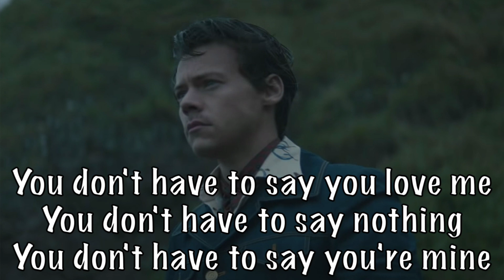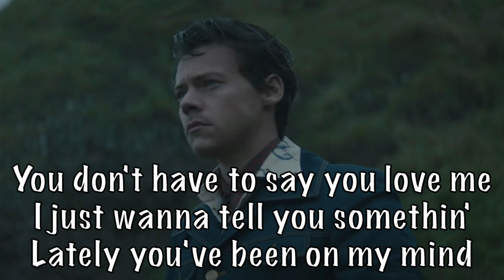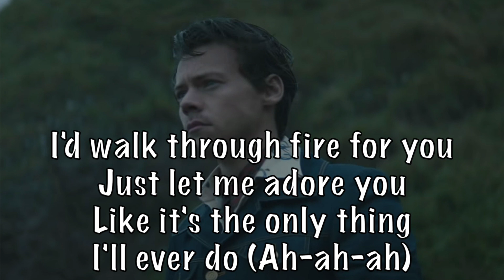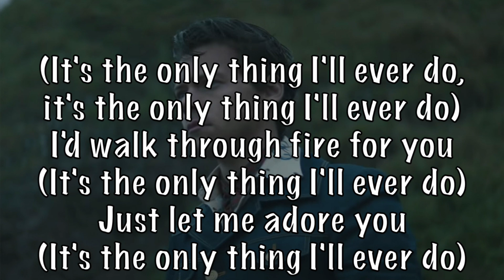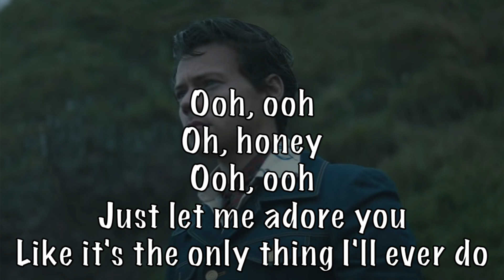Harry Styles - Adore You Acoustic Karaoke Instrumental